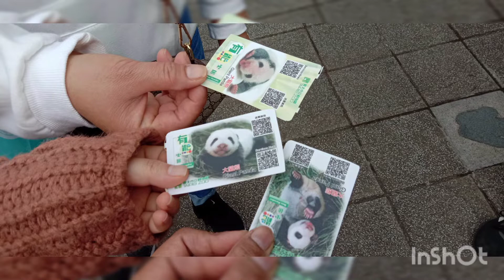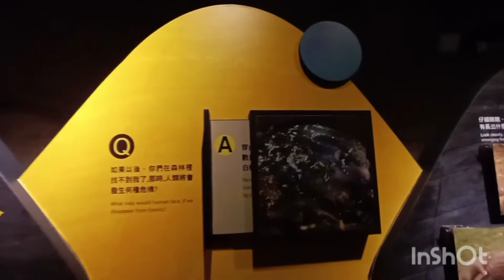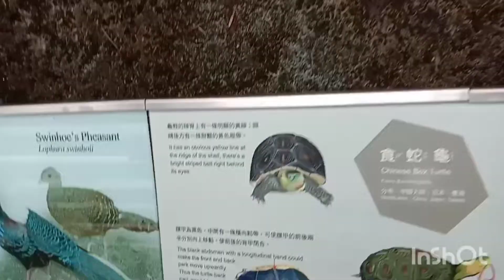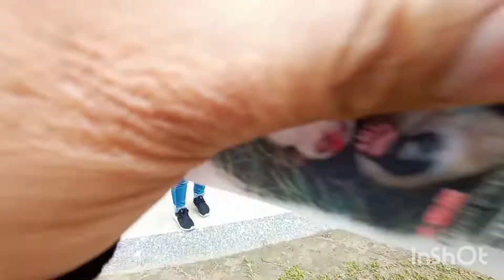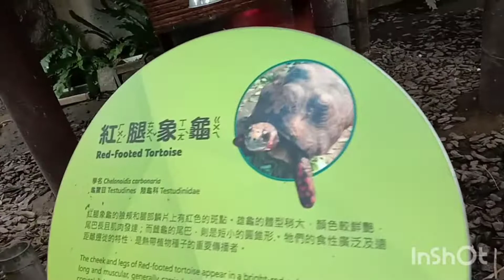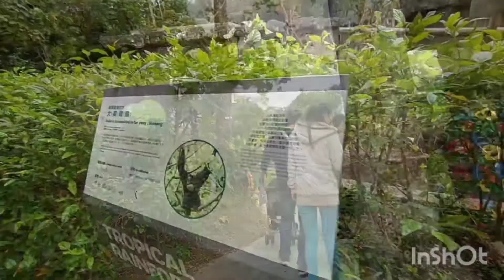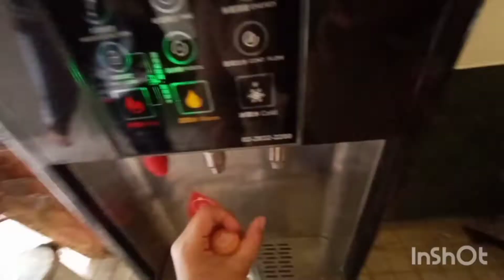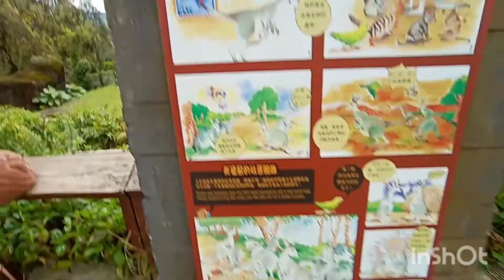TAIPIE ZOO//ANG SAYA NG DAYOFF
Hi guys 😀

I wanted to share to you glimpse of my life here in Taiwan.
Thank you so much sa support.
Spread love 😘

Musician: @iksonmusic

Musician: @iksonmusic